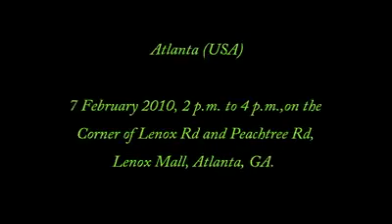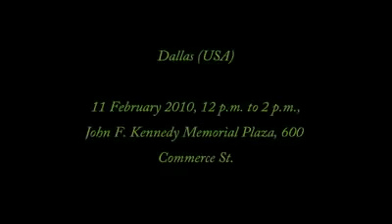Global solidarity for Freedom in IRAN. 22 Bahman 88 - 11 Feb 2010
Global solidarity for Freedom in IRAN. 22 Bahman 88 - 11 Feb 2010 Location and times of protest around the world.